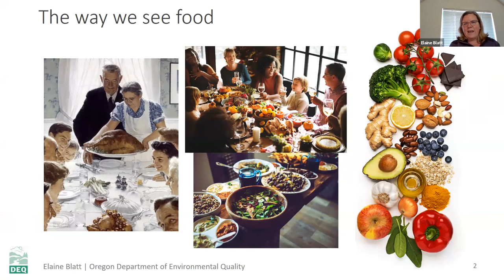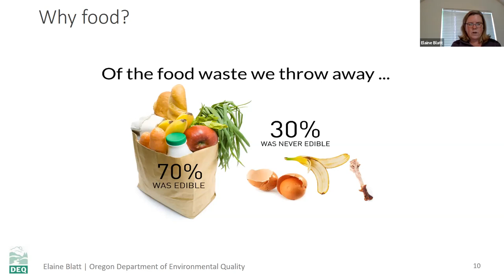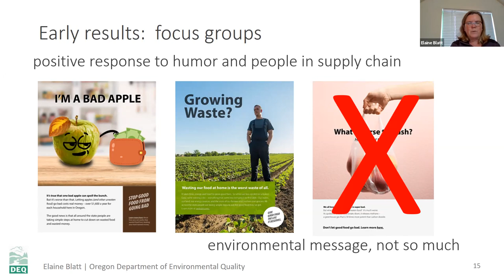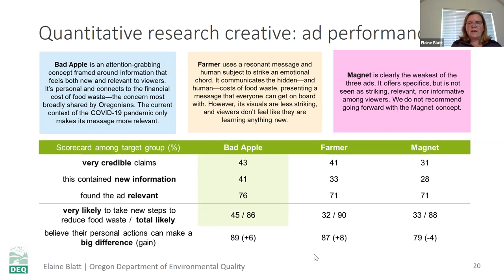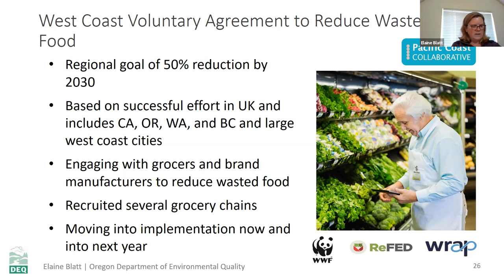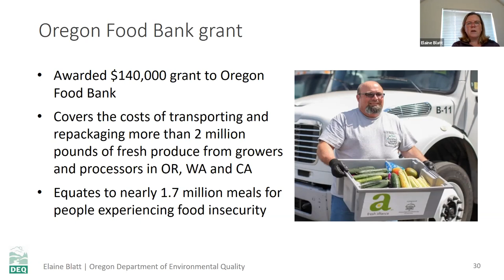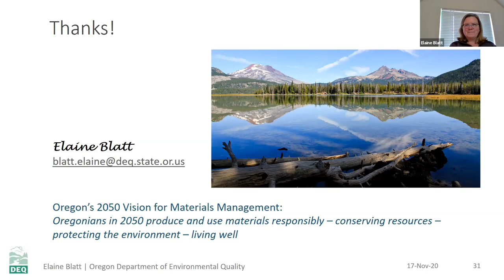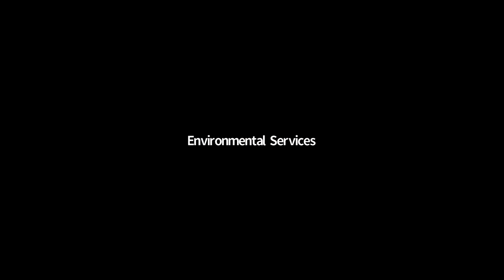Food Waste in Oregon: How bad is it and what can we do about it?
In Marion County, over 25% of our garbage is wasted food. Oregon Dept. of Environmental Quality's Elaine Blatt joined a Waste Matters webinar to tell us about their statewide efforts to reduce food waste.  By targeting both large and small generators (you and I) with assistance and information about ways to avoid waste,  they are creating a campaign that resonates with consumers and producers alike.